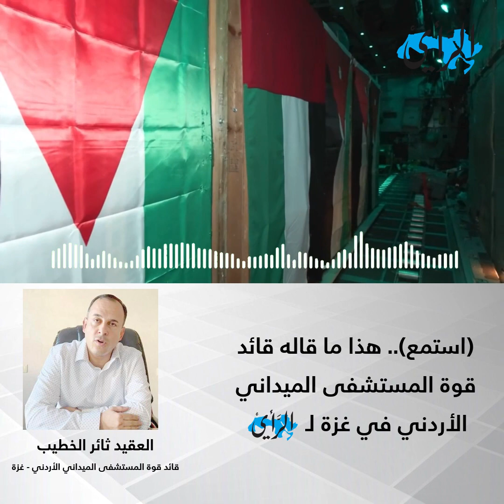هذا ما قاله العقيد ثائر الخطيب قائد قوة المستشفى الميداني الأردني في غزة لـ (الرأي)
مونتاج بسام حمدان